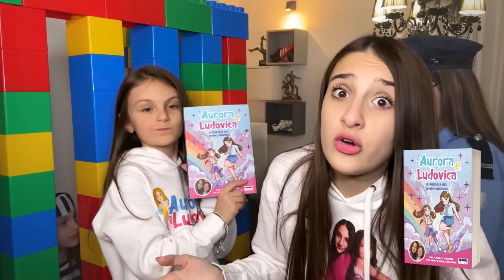SOPRAVVIVIAMO in una PRIGIONE di LEGO per 24 ORE 😱🔗